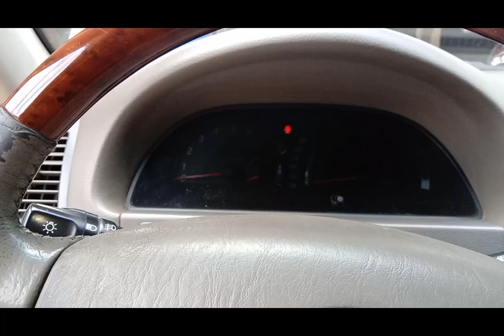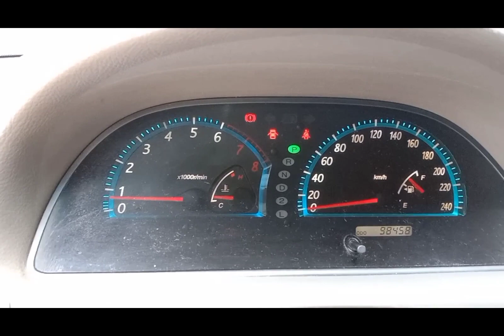Dahilan bakit pinalitan ang alternator hindi nagchacharge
Change Alternanator